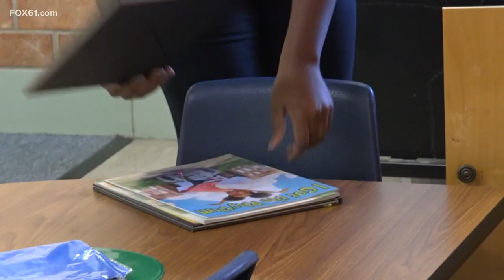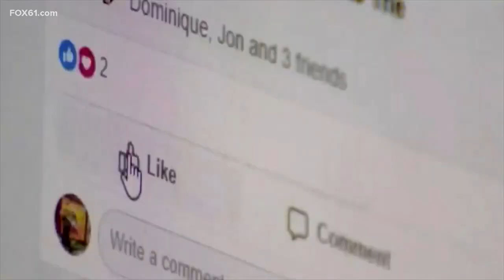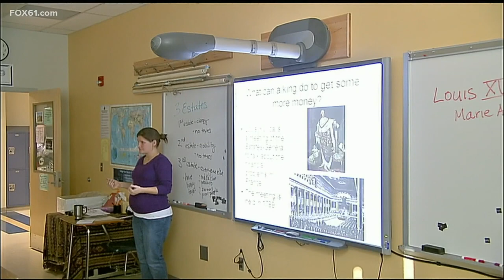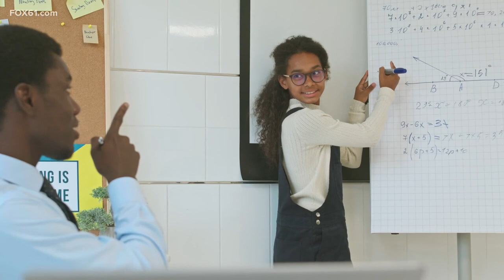Time management tips for teens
Tips on how to balance school and personal life as a student.